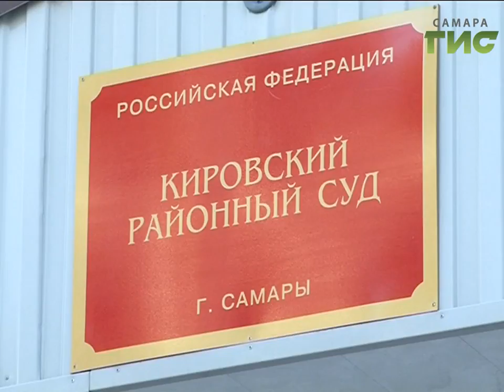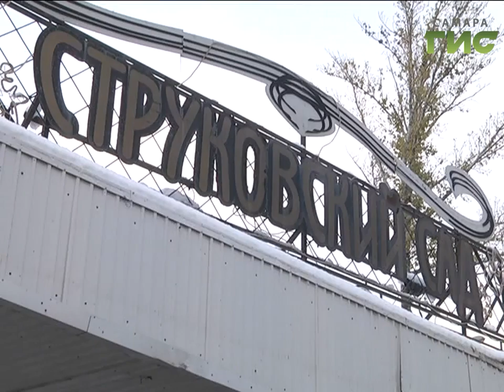«События» от 03.11.2016 (день)